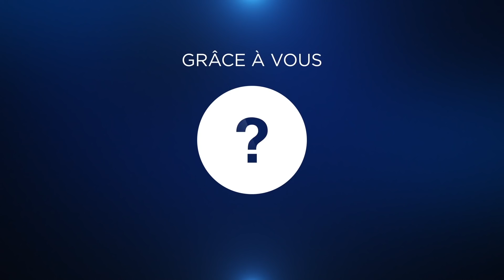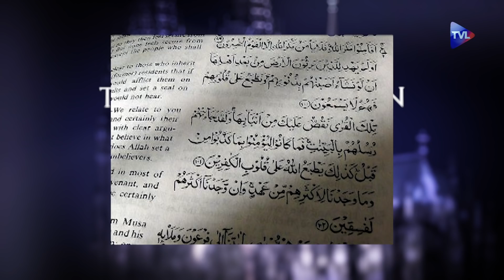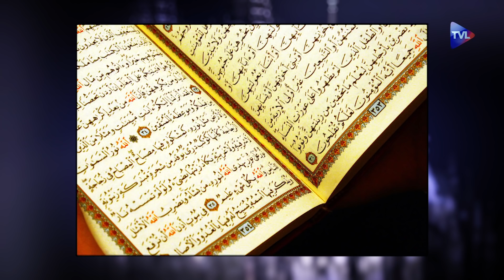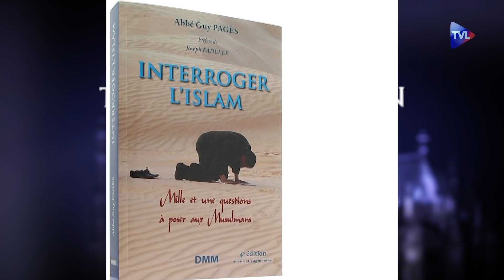Terres de Mission n°107 : l'évolution des droits de l'homme depuis 1948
Le 30 décembre, "Terres de mission" reçoit l'abbé Guy Pagès, engagé dans l'apostolat à destination des musulmans. Ce dernier vient en effet de publier une quatrième édition de son excellent livre "Interroger l'islam". Une bonne occasion de réfléchir sur le dialogue islamo-chrétien et sur les erreurs de l'islam. Puis, Gregor Puppinck, juriste et directeur du Centre européen pour le droit et la justice, vient présenter son ouvrage "Les droits de l'homme dénaturé". Cet ouvrage s'interroge sur l'évolution des droits de l'homme depuis 1948 : après des droits enracinés dans la nature, nous avons connu des droits opposés à la nature humaine, puis des droits visant à dépasser la nature humaine. Et, naturellement, cela n'est pas sans conséquence sur la jurisprudence…